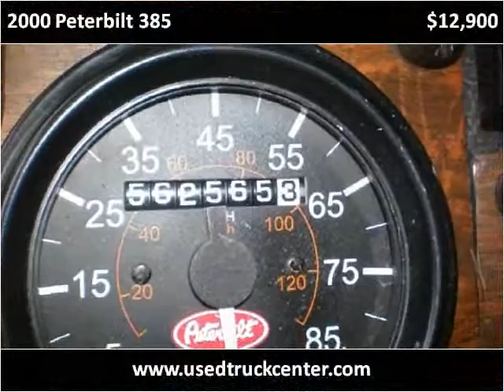2000 Peterbilt 385 Used Cars Linden NJ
This 2000 Peterbilt 385 is available from Used Truck Center.